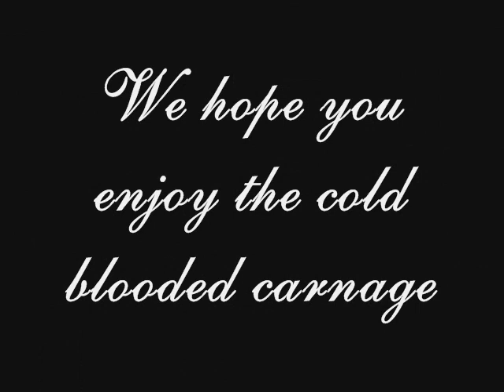Mr. Zero Special - Hitman Codename 47 PART IV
The fourth Hitman video.
Includes...

Colombia Level 1
Colombia Level 2

Hope you enjoy, more to come

**note**
Digitigrade - ...look it up.